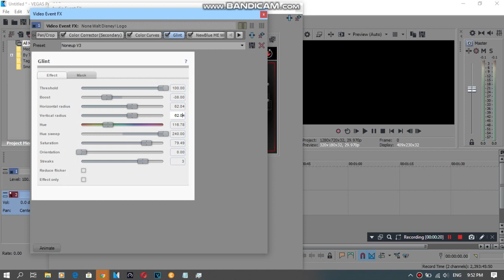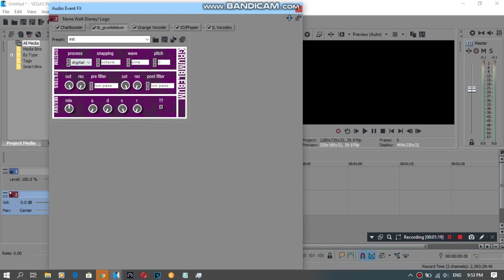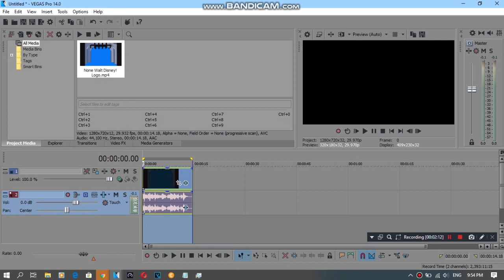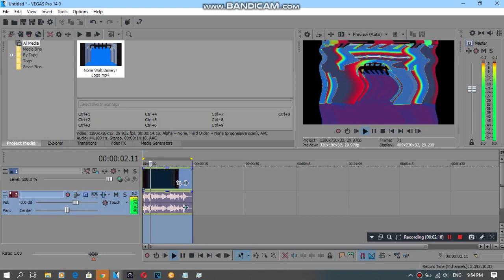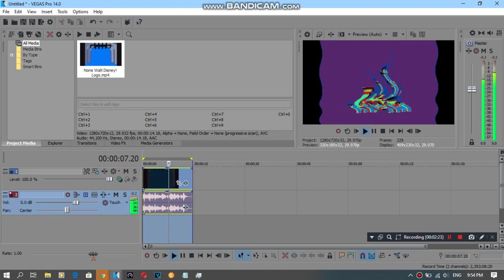{REQUESTED} How To Do Make Some Noneup V3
Requested by: 2011G, IBRYCVE725, IMC135, LRCRME867, MALE2020, MBVE2020, MRVE877, ORLE467, QMG177, RTCCLE594, SB, TRVM2020 and ZTYTPMVF.